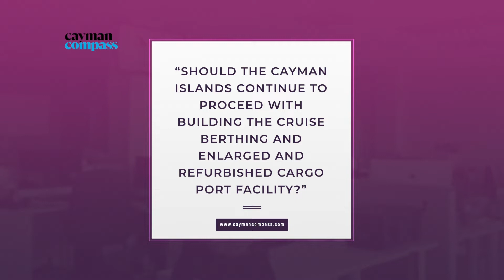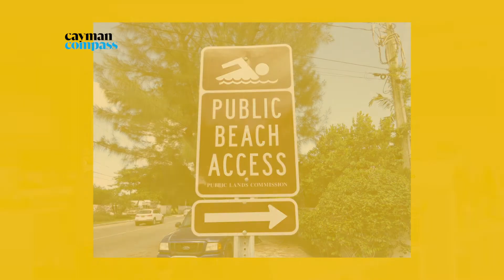Top Stories 10 January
Here are this week's top headlines from the Cayman Compass.